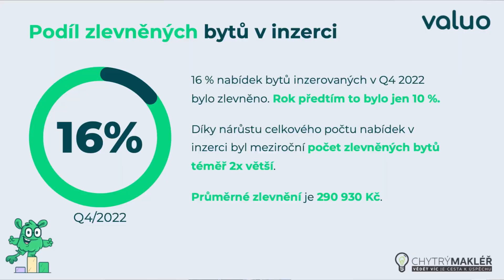Zlevňují se byty?